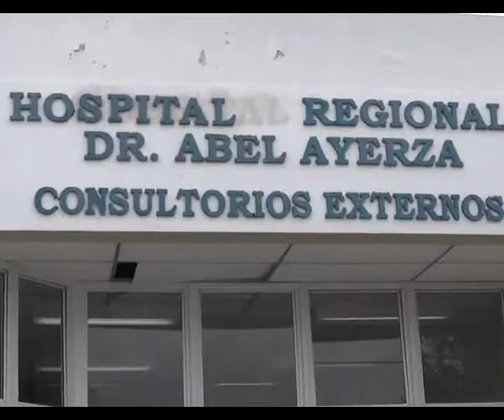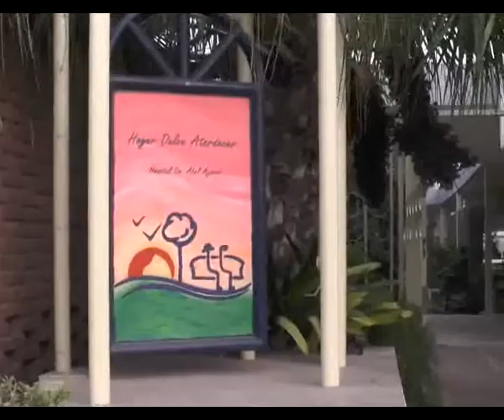EDUARDO FORESI, BLANCA DE BLANGETTI, ARREGLOS HOSPITAL AYERZA